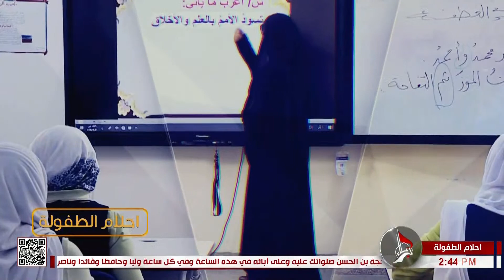أحلام الطفولة - جراحة عامة - فاطمة أمير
11 ربيع الآخر 1444 هـ